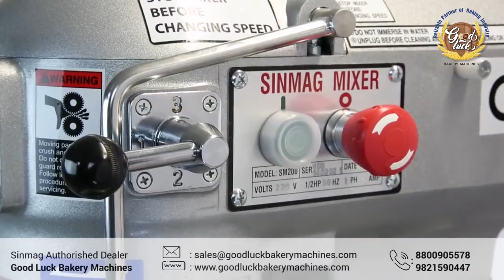GOODLUCK BAKERYMACHINES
Good Luck Bakery machines is one of the leading importer, manufacture’s of bakery Equipment for Bakery ,Hotel, and other Institution Catering to the need of food Industry of India.

Good Bakery machines offer a wide range to the Bakery Industry and Kitchen Equipment full range as well as refrigeration Equipment also.

We offer nationwide free Installation and after sell.

We deal in :- Rotary Rack oven ,convection over, Deck oven , Tunnel oven, Planetary mixer, Spiral mirror , Divider, Rounder molten, Proofer, sheeted, Slicers, cookies machines, with wire cut.